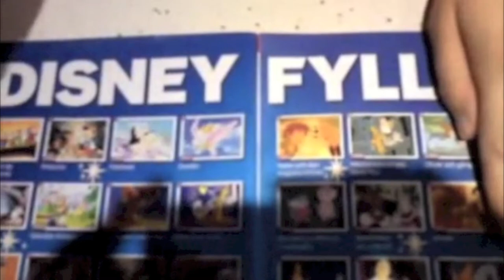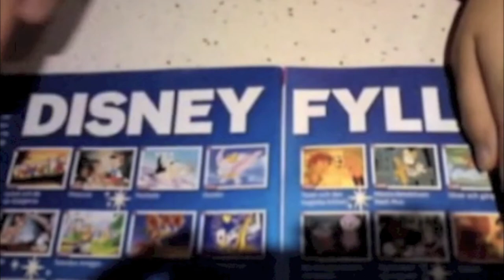Cassandra fyller 18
Tagga tagga tagga 18 års dagen!!
Vi älskar dig Cassi.
Tusentals pussar från Buffelgreken & Jullebullen

Vänner! Vi vill tacka er alla som har hjälpt till och gjort den 29:onde Januari till en av de bästa födelsedagarna någonsin för allas vår älskling. Det har varit många sömnlösa nätter, många awkward konversationer, och många halvt desperat misslyckade försök att hålla detta hemligt men tillslut fick vi ihop något som förhoppningsvis båda vi och ni kan vara stolta över. Ni har verkligen gjort ett fantastiskt jobb och vi önskar att ni alla hade kunnat vara med för att se Cassandras totala storgråtande när vi visade den. Puss på er från Nathalie och Julia!

Tusen tack till er alla!!